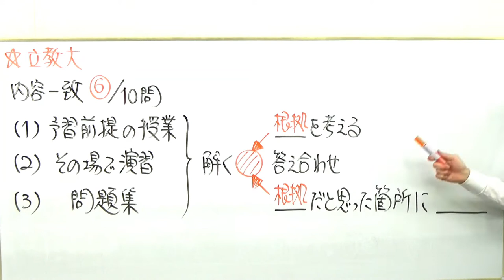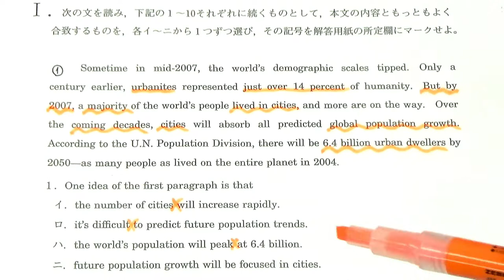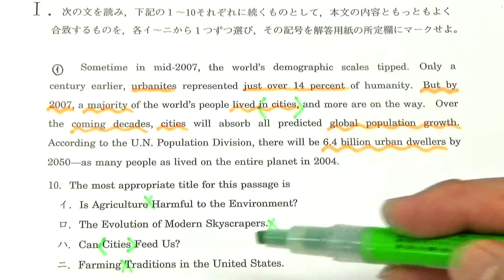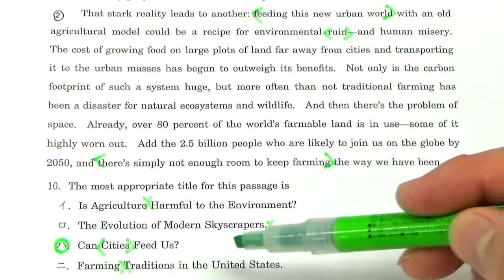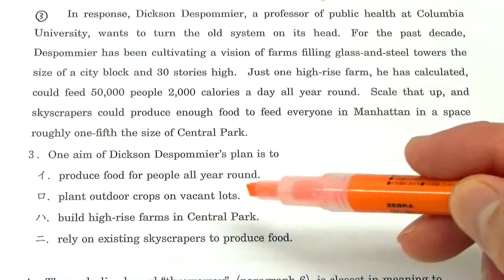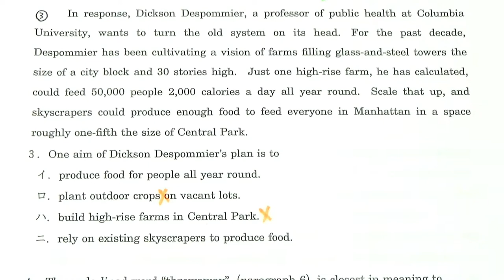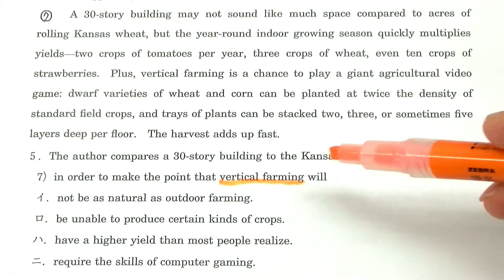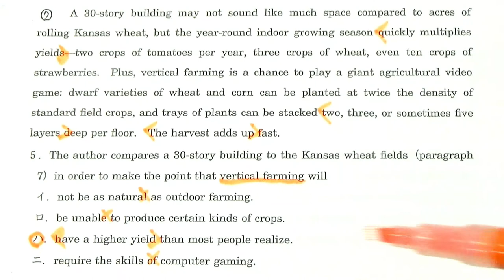【GMARCH】3148立教大長文読解過去問演習2019経済・法・異文化コミュニケーション学部Ⅰ